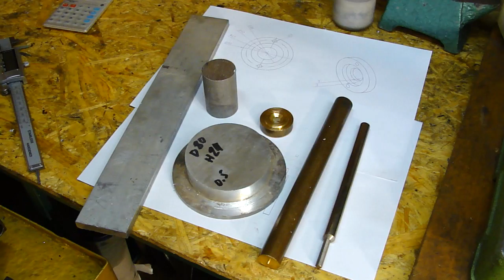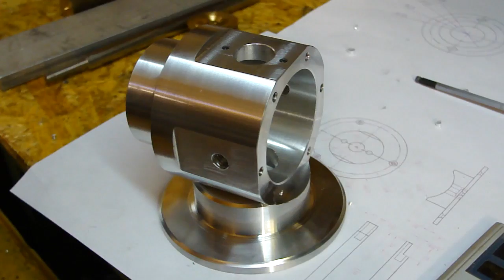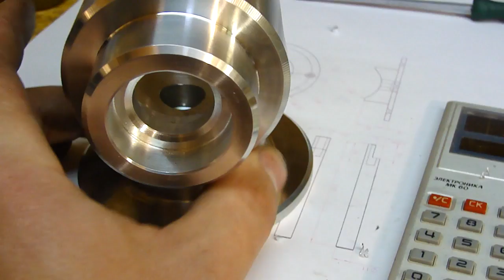Механический напильник часть 4 , Die Filer (Filing Machine) part 4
Изготовление подставки, штока, стружко-отбойника втулок, механического напильника.
по окончанию изготовления будут выложены все чертежи для возможности изготовления.
За мат политику и тролинг бан